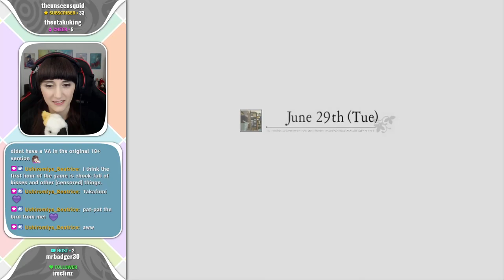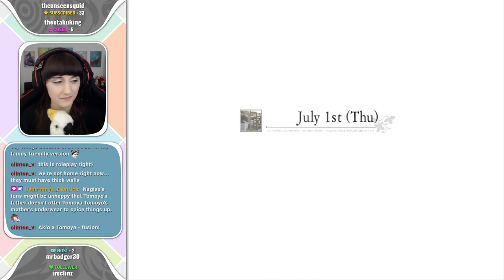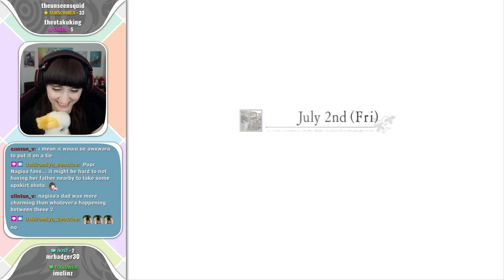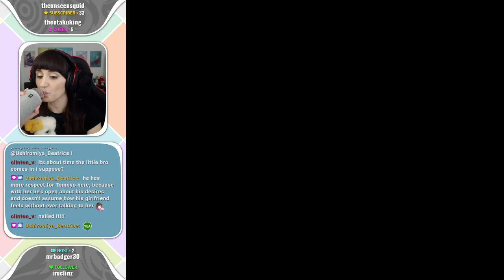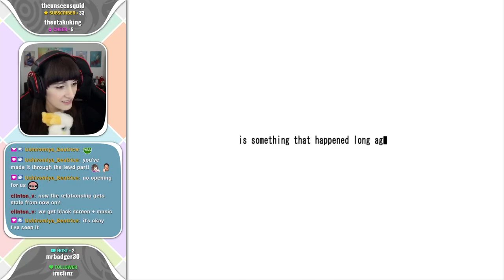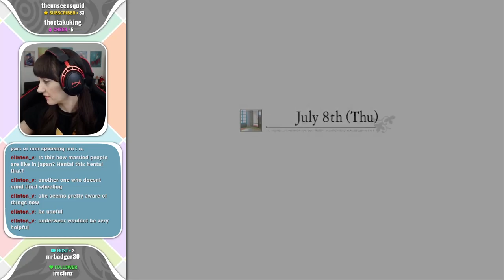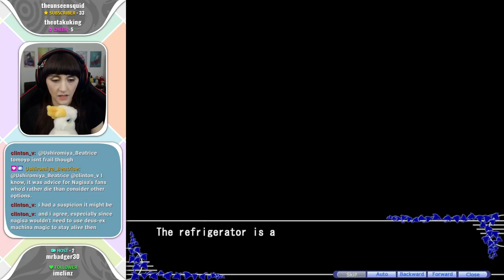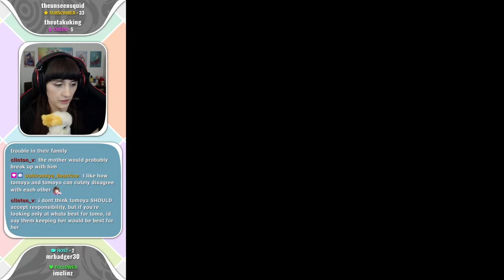Clannad: Tomoyo After - 01 - Blind Let's Play